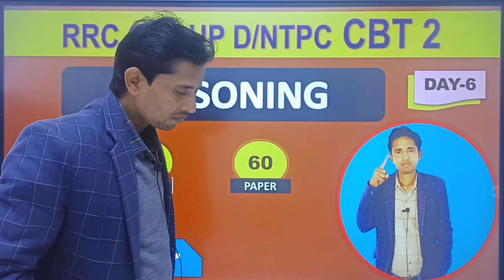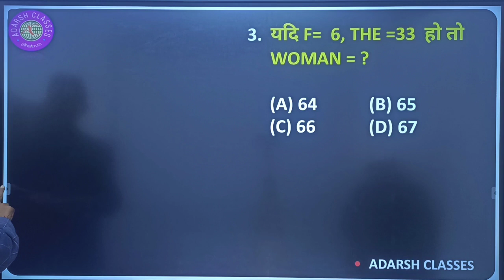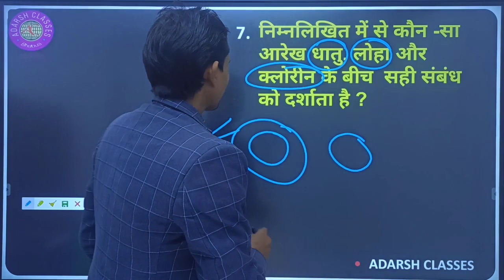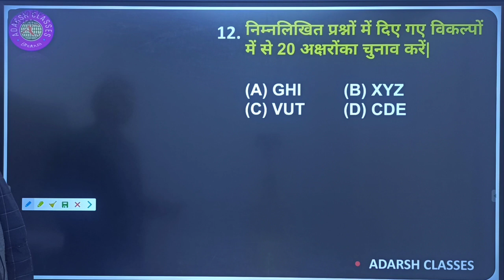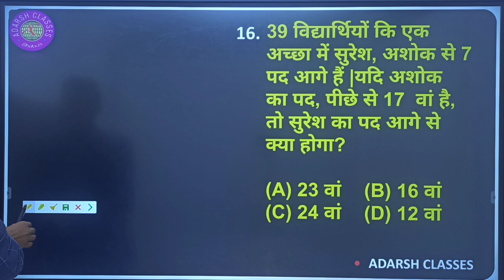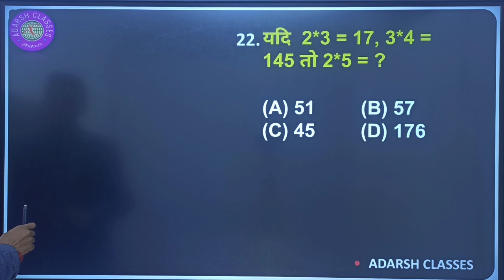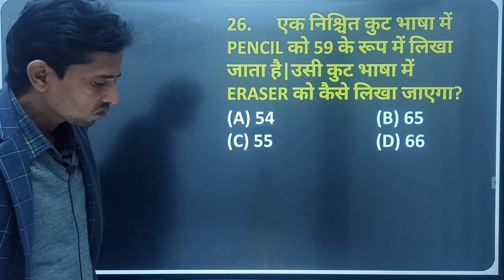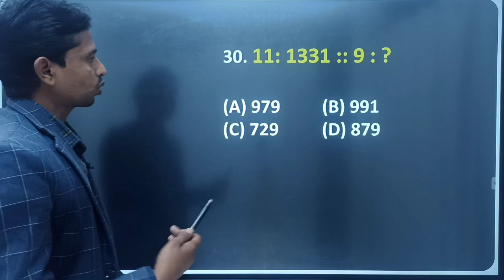RAILWAY NTPC CBT-2, GROUP-D||ADARSH CLASSES 2.0||REASONING BY VIJAY SIR||DAILY 6:00PM पर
इस वीडियो में आप सभी रेलवे ग्रुप डी की संपूर्ण तैयारी करने के परपस से देख सकते हैं| यह वीडियो रेलवे ग्रुप डी के लिए बहुत ही महत्वपूर्ण सहायक होगा | इस वीडियो के तहत रिजनिंग के 25 में 25 क्वेश्चन को सॉल्व कर सकते हैं | यह वीडियो आप सभी के समस्त प्रतियोगी परीक्षाओं के लिए महत्वपूर्ण है |

reasoning_by_vijay sir
aadarsh classes